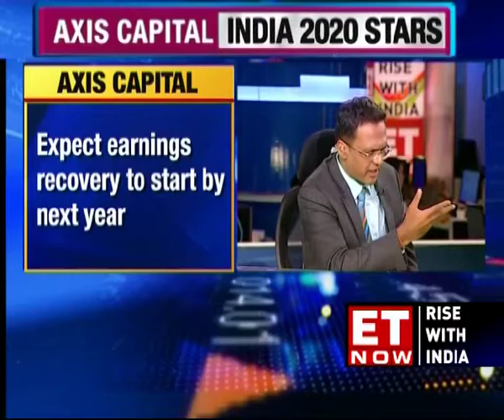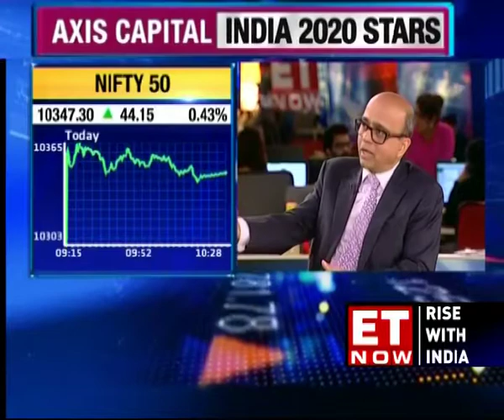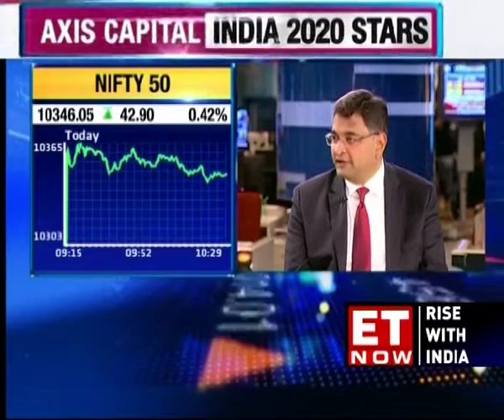Axis Capital India 2020 Stars Special Panel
As the Axis India 2020 Stars conference kicks off - We spoke to the top team at Axis Capital, and tried to assess how far are we into the bull run. Here's an excerpt.